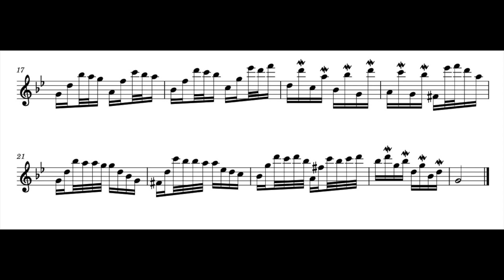A. Bova, Prélude no. 39, for alto recorder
written and performed by Aldo Bova, alto recorder A=440, in grenadilla, Aura Conservatorium Coolsma
you can find it here:
FOR BAROQUE FLUTE
paperback
FOR ALTO RECORDER
paperback